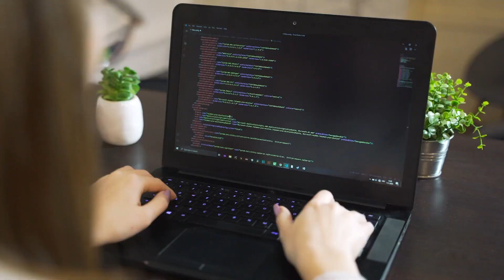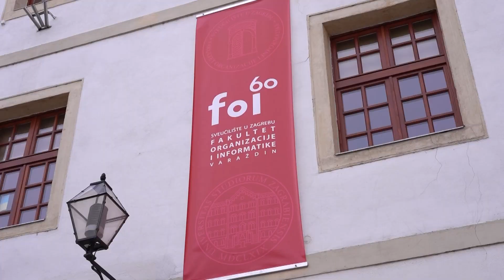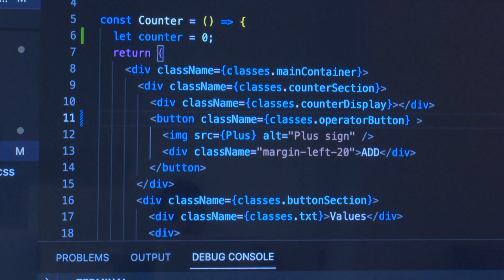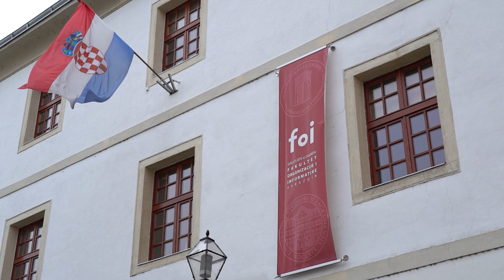FOI - 60 godina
Produkcija: Varaždinska televizija VTV, prosinac 2022.